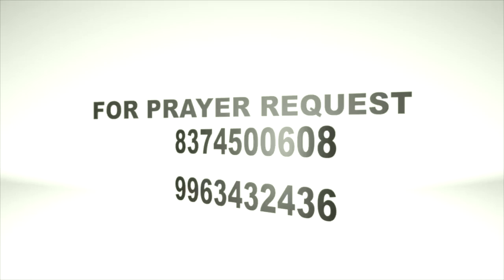Stay With Us | Fr Christuraj SHS | Daily 10pm 10Min # July 1 Ep 136